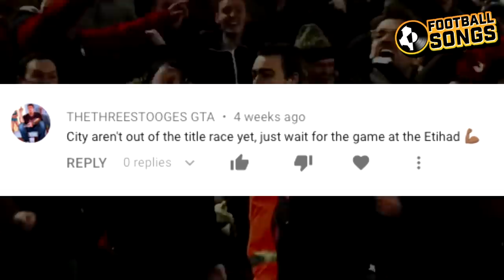♫ LIVERPOOL vs MAN CITY TITLE RACE | The Weeknd I Can't Feel My Face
The Premier league title race is hotting up and at the moment it seems like only 2 contenders are fighting it out. Liverpool and Man City are neck and neck and with Tottenham short of a goal scorer, United on form but too many points behind and Arsenal probably aiming for fourth place, can Liverpool exercise their old demons and lift the title, or are Manchester City set to do it again?

⚽️ Improve Your Football Game With Playertek Pro:

TITLE: ♫ LIVERPOOL vs MAN CITY TITLE RACE | The Weeknd I Can't Feel My Face

⬇️ Equipment Used To Make These Videos ⬇️

GT Omega Racing Chair

Apogee Duet SoundCard

Macbook Pro

Original Song: The Weekend | I can’t feel my face

Lyrics:

And I know they'll end up arguing about who should have won
And I know their trophy cabinets should both always be full
But at least we won't see spurs, Chelsea or UTD on the cup

Jurgen don't seem worried about it
Pep's already won it before
Liverpools gone decades without it
Seems it's a race with only 2 horses

Is the title race going red or blue
Salah's bullet
Sterling loves it
City lucked it
Gerrard fluffed it

Funny listening to Arsenal who think they have the goods
Or United resurrected but still miles behind the front
Or when Tottenham think they've got the skills with nobody up front

Salah's bullet
Sterling loves it
City lucked it
Gerrard fluffed it